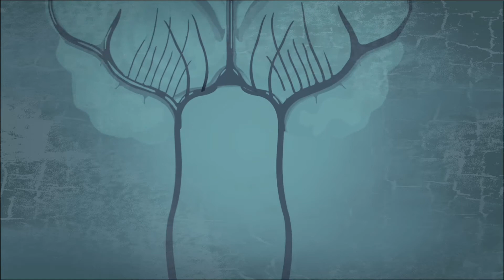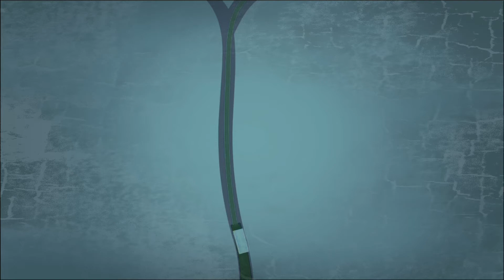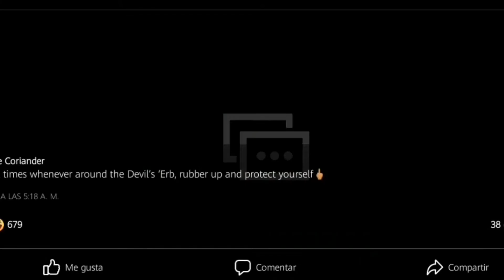☑️⁉️ALMEJAS GIGANTES ASESINAS // Datos Inútiles QUE NO SABIAS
Desde la primera campaña viral del mundo, pasando por el día de odio hacia el cilantro y terminando con almejas asesinas, 4 preguntas tontas con respuestas interesantes...

! NUEVO CANAL DE JUEGOS ¡¡¡¡

Ya hay Instagram!

(posteo algunos memes y notas interesantes,consideralo una extensión del canal)

Hay juegos de azar y mujerzuelas...aveces...bueno no,pero está genial,ahí te veo 🤗🤗 🤗